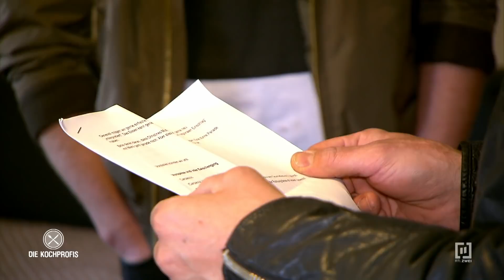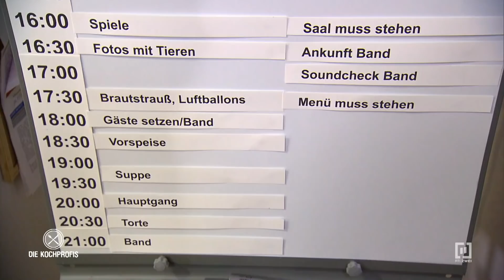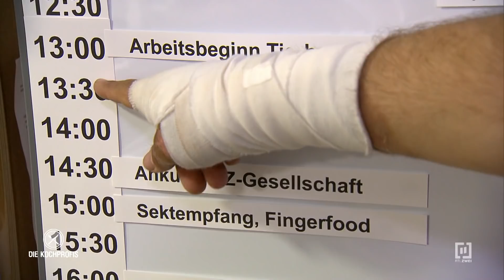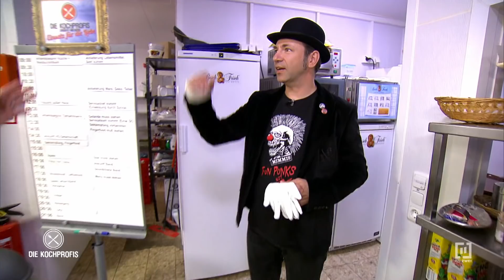LOVE 💖 - Hochzeit in Steingaden - Im Einsatz für die Liebe | Die Kochprofis - Einsatz am Herd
Andi, Ole und Nils im Einsatz für die Liebe: Nachdem sie dem Lindenhof in Steingaden schon einmal geholfen haben, werden die RTL II-Kochprofis nun erneut von Betreiberin Silvia (52) um Hilfe gebeten. In wenigen Tagen soll dort eine Hochzeit stattfinden und weder das Menü, die Eventplanung, noch der Höhepunkt der Feier, die Hochzeitstorte, stehen fest. Einen gelernten Koch gibt es nicht mehr, Silvia und ihr Team sind verzweifelt. Dabei möchte die 52-Jährige unbedingt den Zauber der Liebe in den Lindenhof holen. Denn nichts wäre verheerender für ihre Zukunft als eine misslungene Hochzeit.

Die letzte Rettung sind die RTL II-Kochprofis. Doch unvorhergesehene Zwischenfälle stellen nicht nur das Lindenhofteam, sondern auch Andi, Ole und Nils auf eine harte Probe. Und davon darf das Hochzeitspaar auf gar keinen Fall etwas mitbekommen.

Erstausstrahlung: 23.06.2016